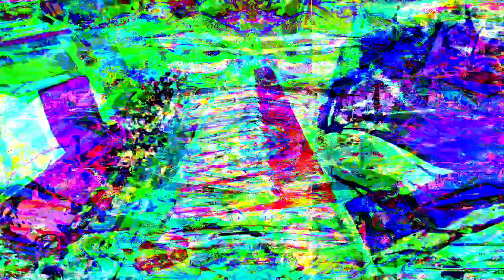Forms of sound made real from beyond all voids of nothingness - Structure without structure manifest